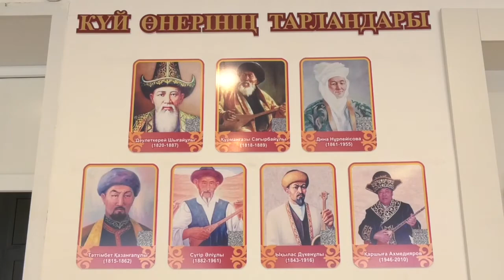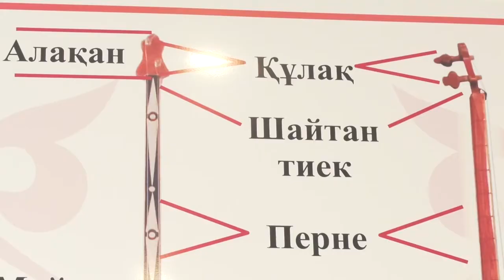Экибастуз Новости В школе лицее номер 1 для одаренных детей города в двух группах ведется кружо